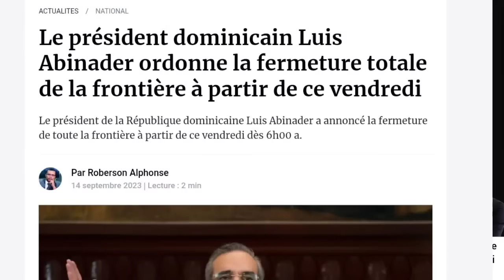Zo sa ap koke nan gòj yo, Prezidan Sendomeng lan pwovoke Ayiti